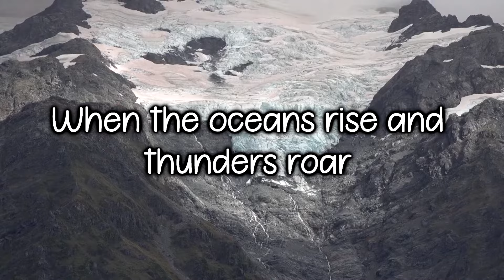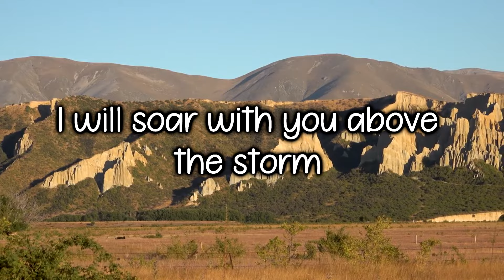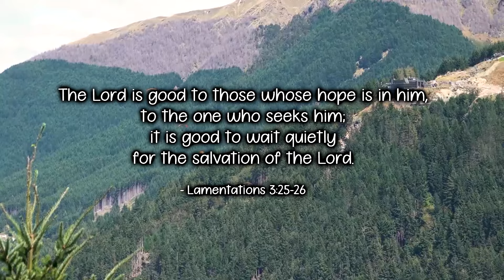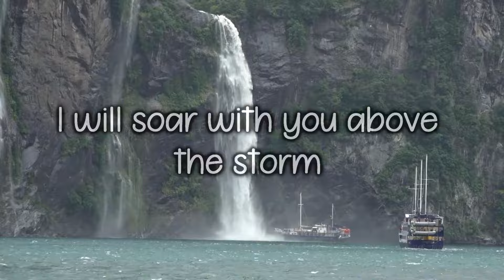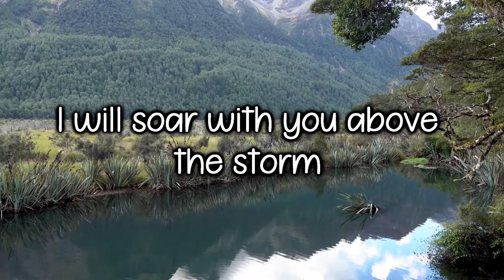Still (Lyrics) - Natashia Midori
Still (Lyrics)
Lyrics: JTLyrics
Artist: Natashia Midori